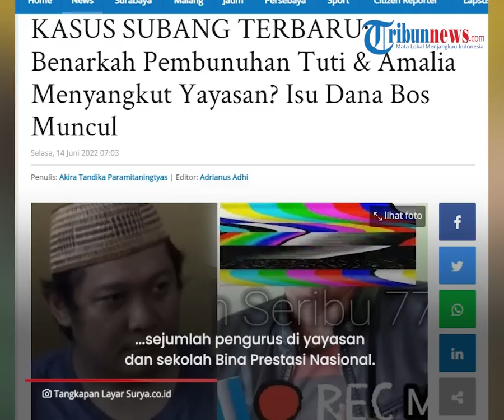Terkuak Dugaan Pembunuhan Ibu dan Anak di Subang karena Yayasan, Mencuat Isu soal Dana BOS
TRIBUN-VIDEO.COM - Jelang 10 bulan misteri kasus pembunuhan Tuti Suhartini dan Amalia Mustika Ratu, belum ada tanda-tanda penangkapan pelaku oleh pihak kepolisian.

Hingga sejumlah fakta pun terungkap terkait kasus tersebut.

Paling baru, yakni kesaksian mantan bendahara Yayasan Bina Prestasi Nasional, dinilai cukup menghebohkan.